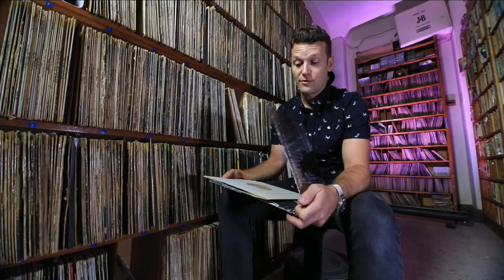Local musician, Guy Valarino, producing music album show featuring local personalities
Local musician, Guy Valarino, is producing a music album show featuring local personalities. The latest GBC recruit, says it’s a coincidence the programme is launching now as it’s a project hes been working on for some time. Music is very much a source of inspiration for many he says, with ‘Your Sound’ showing just how influential its been for some people. Davina Barbara found out more.